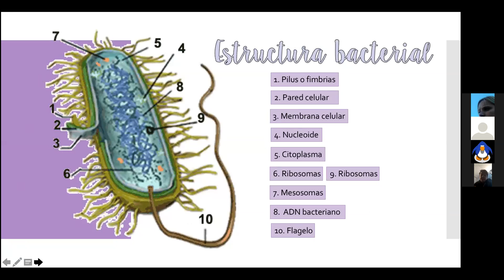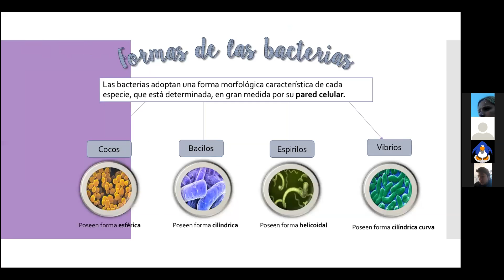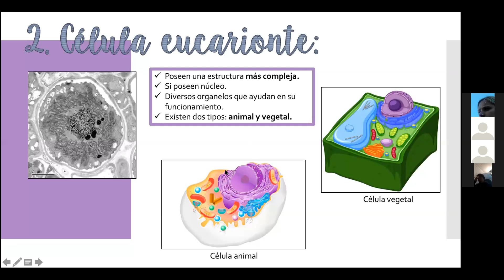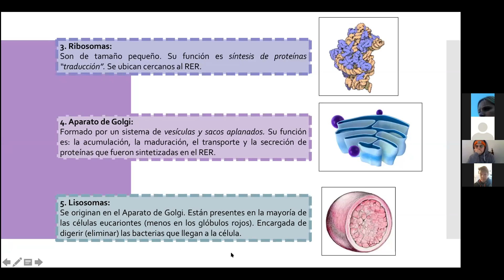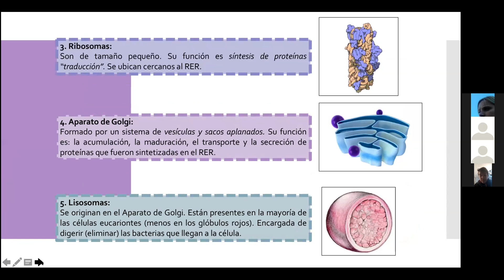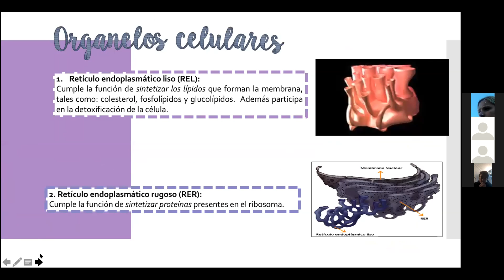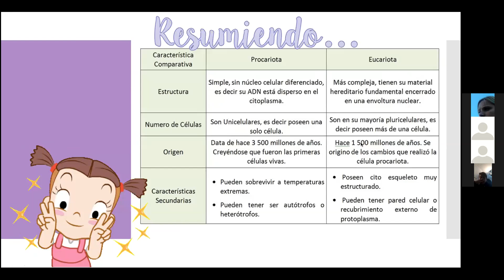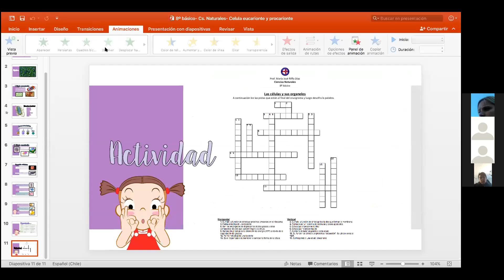Zoom, Octavo Básico, Ciencias 18/06